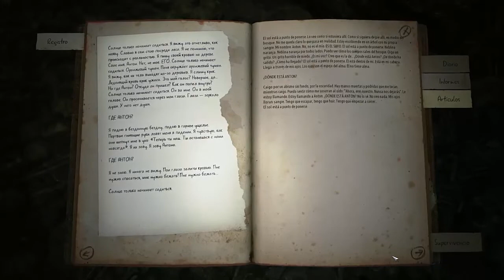Kholat Gameplay by MAGAMER 1080p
querías suspenso tomen un poco jajaj disfruten de esta historia real es solo un avance no jugare el modo historia para que lo descubran ustedes
saludos chicos este es el canal de MAGAMER
si te gusto el video dame un me gusta o comenta
gracias por el apoyo pronto mas
encuentrame en mi facebook hablo siempre
juegos del recuerdo,nuevos que me gusten ami
y tratar que a ustedes nos vemos en yutu xD